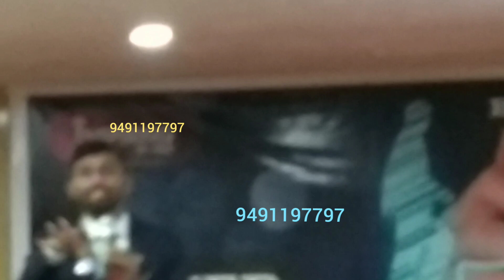IMC CHAIRMAN STAR Dr.SUFIYAN PASHA gari MOTIVATION SPEECH...